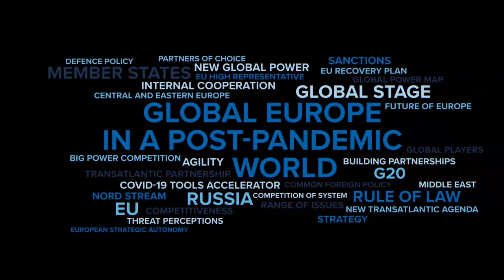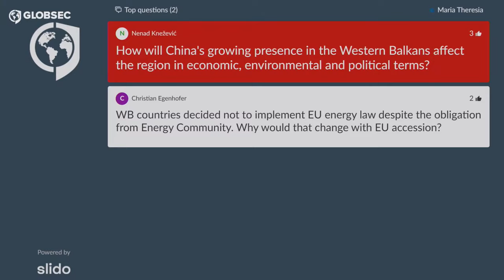GLOBSEC2021: Geopolitical Europe at Crossroads: Western Balkans in the Post-COVID-19 Era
GLOBSEC2021 Bratislava Forum: What are the regional and geopolitical consequences of the EU and the Western Balkan countries losing commitment to one another? Watch this session to find the answers to this question, featuring

◼️ H.E. Gordan Grlić-Radman - Minister of Foreign and European Affairs of the Republic of Croatia
◼️ H.E. Bujar Osmani - Minister of Foreign Affairs of the Republic of North Macedonia
◼️ H.E. Anže Logar - Minister of Foreign Affairs of the Republic of Slovenia
◼️ Miroslav Lajčák - EU Special Representative for the Belgrade-Pristina Dialogue and other Western Balkan regional issues

Led by:
◼️ Maithreyi Seetharaman - Founder, Facultas Media, London

➡️ To follow the full event, request now your invitation to participate in our interactive virtual platform